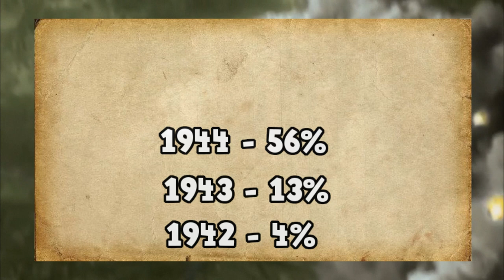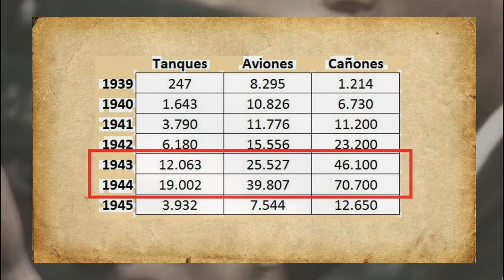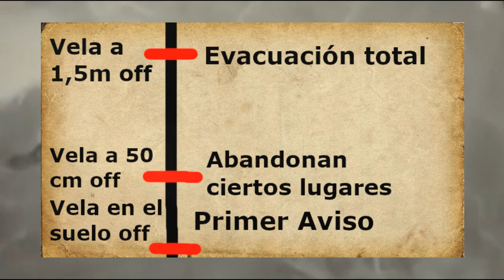This was the Agony of the Civilian Population in Germany when they were Bombed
How was the life of civilians in the third reich? How many bombings did they suffer per month? Were the air raid shelters safe?
Next, in this program, we are going to analyze all these questions, and we are going to get an idea of ​​the agony that the civil population lived day by day.